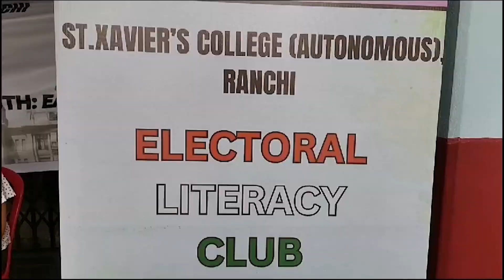रांची के सेंट जेवियर्स कॉलेज में इलेक्टोरल लिटरेसी क्लब युवाओं को मतदान के प्रति कर रहा जागरुक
रांची के सेंट जेवियर्स कॉलेज में इलेक्टोरल लिटरेसी क्लब युवाओं को मतदान के प्रति जागरुक करने में जुटा है। यहां क्लब द्वारा शिविर लगाकर  वोटरों की समस्या के निदान और नए वोटरों को जोड़ने के लिए पहल की जा रही है।